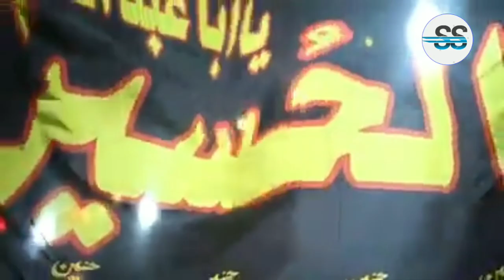Aye Farishton Mujhe Karbala Le - Ali Safrdar Rizvi - Arbaeen 2019-1441 -Noha Arbaeen | SS Azadari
Aye Farishton Mujhe Karbala Le Chalo|| Ali Safdar|| Arbaeen Noha 2019|1441|| Edit By SS STUDIO

Thanks un doston k lie jisne support kis
Or jo krege
For updates of Noha,  Majalis, Soz,  Marsiya, Jaloos, Mehfil & much more

 Nowgawan Sadat
Video By: Shiz Syed